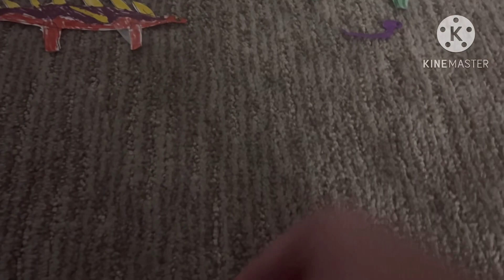Typhans adventures ep 16: the third and fourth gem